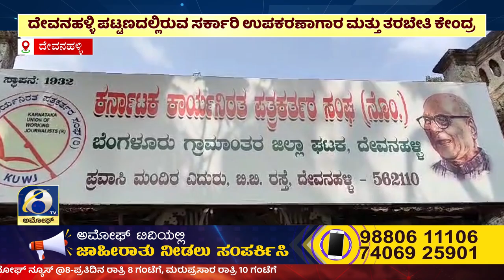ಅಮೋಘ್ ನ್ಯೂಸ್ | Amoggh News I |29-07-2024